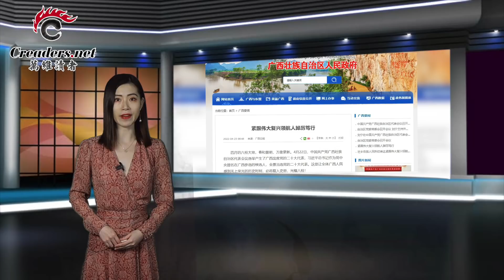广西省委造“习神”激怒群众和党员，齐齐上书求查处，他实名向中纪委赵乐际举报；马克龙连任胜选 应该放手支持乌克兰了；重磅人物要美放弃对台“战略模糊”（《万维读报》20220424-2 BAJJ）